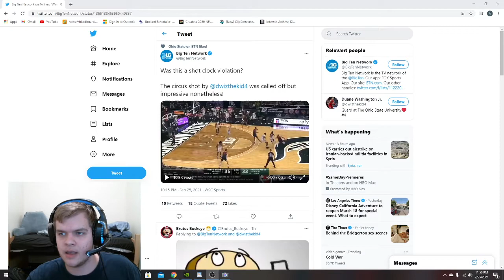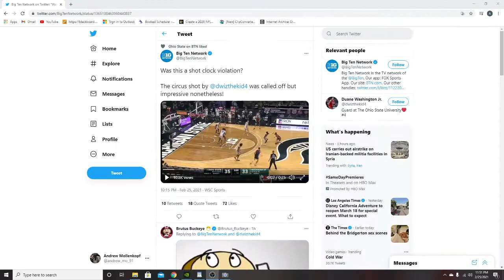PISSED OFF Ohio State fan reacts to Michigan State UPSET LOSS